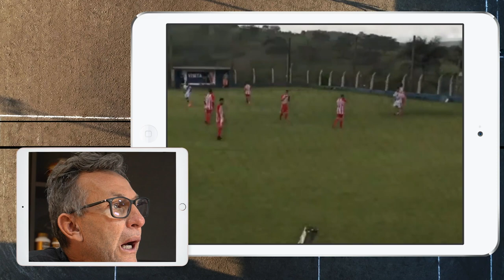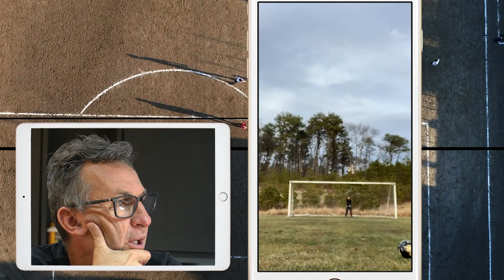CRAQUE NETO ANALISA GOLS DE CRAQUE NA VÁRZEA | CRAQUE RAIZ #42